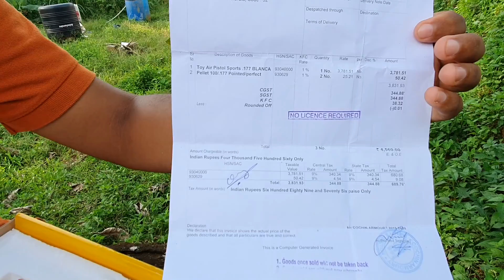മച്ചാനെ ഇത് പൊളിക്കും...| PISTOL MALAYALAM REVIEW | Air pistol blanka malayalam review...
Pull back mechanism: NO BREAK BARREL!
Dual mode: Shoots both BB and Pellets
Multiple load mode: Can load up to 18 BBs at once!
1:1 scale with real Pistol
Safety Lock
Sliding trigger

Blanca is a slightly low powered air pistol as compared to other pistols on our store, on account of being pull-back action as opposed to break-barrel mechanism and due to being of a smaller caliber. However, its uniqueness and popularity lies in its features, such as dual mode, sliding trigger, trigger lock, pull back mechanism and multi load (single shot).